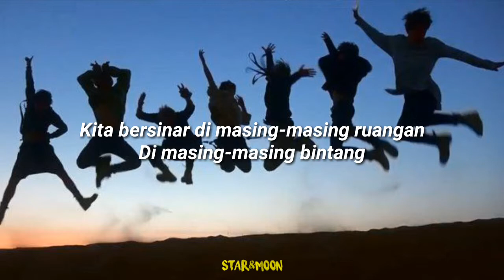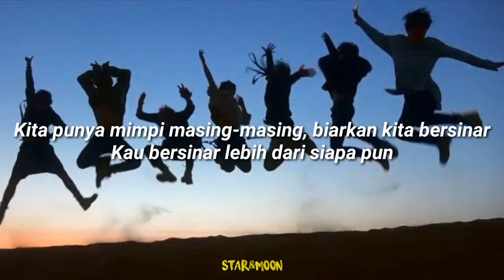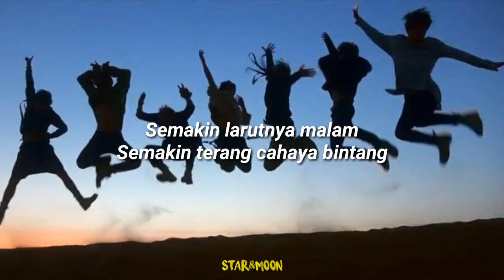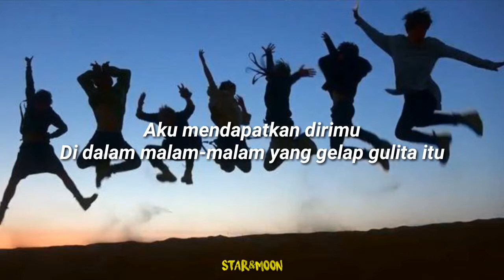BTS (방탄소년단) - Mikrokosmos (소우주) [Lirik Indo]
Song : Mikrokosmos (소우주)

Maaf jika ada kesalahan terjemahan
DM for any suggestions @esaaa.22